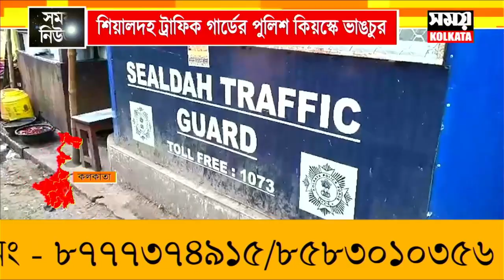শিয়ালদহ ট্রাফিক গার্ডের পুলিশ কিয়স্কে ভাঙচুরের ঘটনায় গ্রেফতার ১